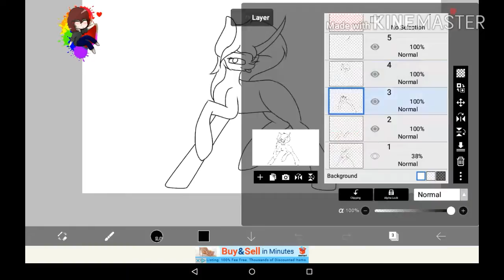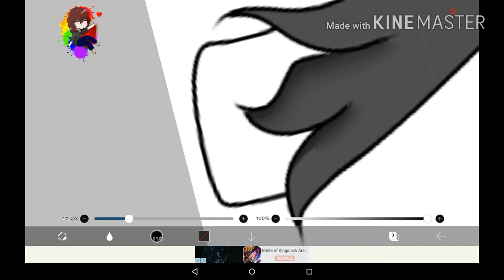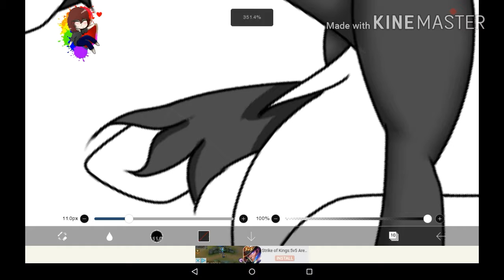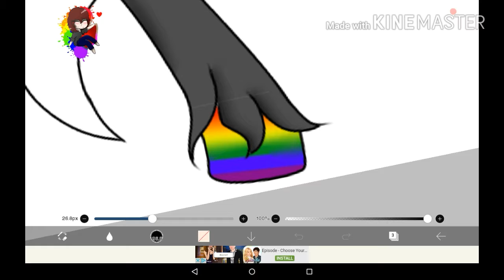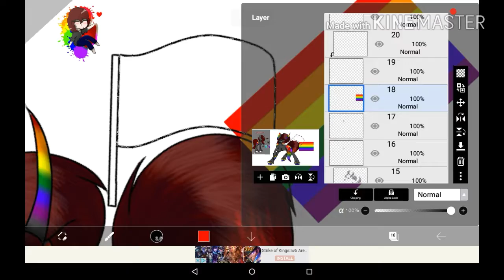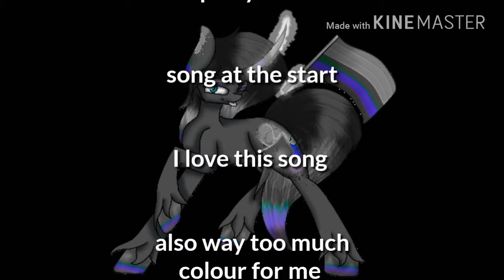SP MLP OC Rainbow Ami